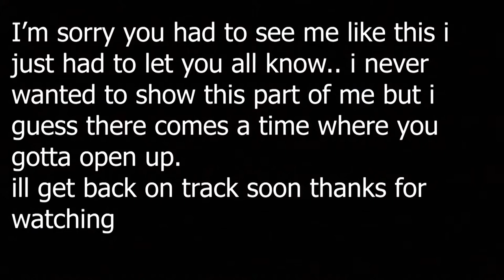my problem :( + Titianfall 2 highlights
i heal fast but this is a slow process but ill come back really really soon